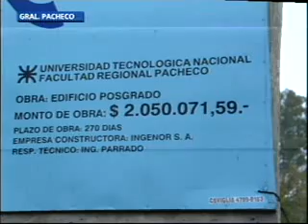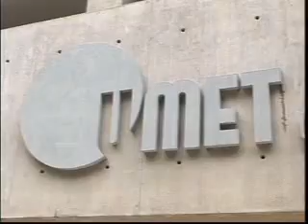Acto videoconferencia, Víctor Santa María1)